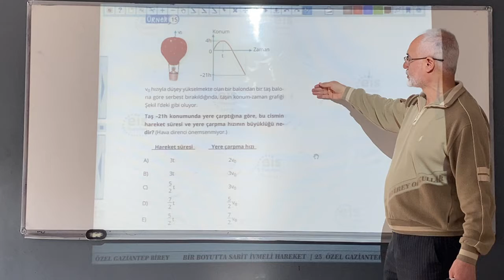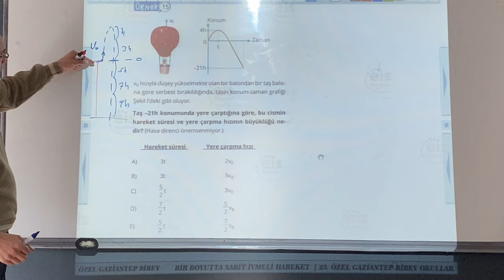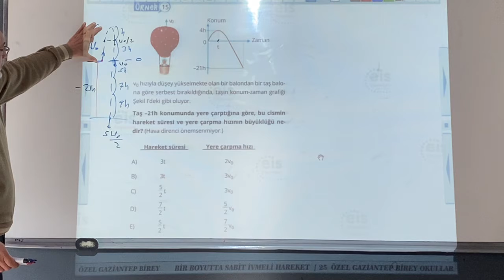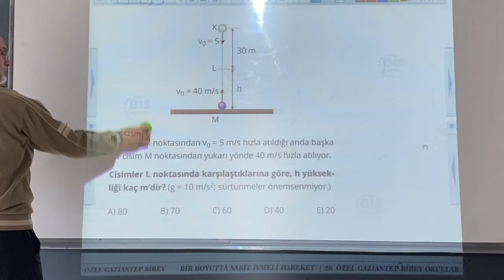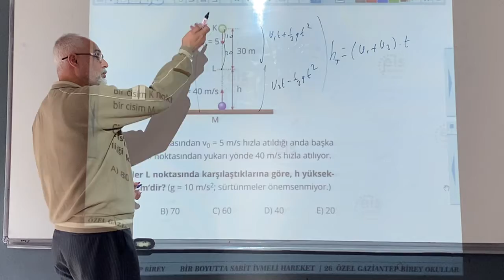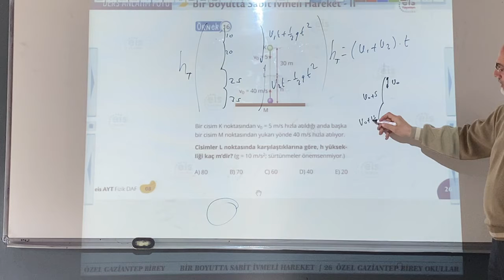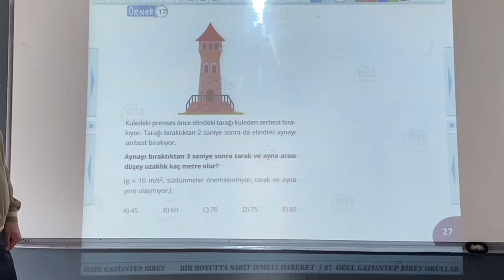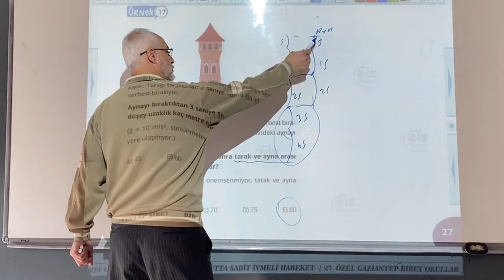Düşey Atış Hareketleri ÖSYM Tarzında Sorular Pratik çözümler